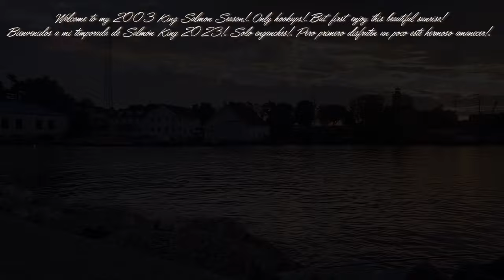King Salmon Fishing Season 2023, Only Hookup’s//Temporada de Pesca de Salmon Real, solo enganches.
Here are some of the hookup’s of my 2023 King Salmon Season, i caught them using skein, spoons, crank baits and spinners// Aquí están algunos enganches de mi temporada de Salmón Real 2023, los pesqué usando huevera, cucharas, curricanes y spinners.